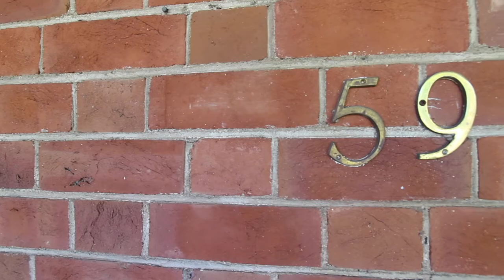59 Piper Street - Video Tour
A stunning example of the CIRCA 1890 “Queen Anne” style  architecture. Boasts 13' pressed metal ceilings, large rooms yet modern conveniences. Comprises 3/4 bedrooms, formal lounge room,  upgraded timber  kitchen (Baltic pine)  and adjacent family/meals area. The property also features a Sunny enclosed yard, gas heating, claw foot bath, double enclosed carport with 1 auto door, leadlight windows and doors, polished timber floorboards and security system. Other features include heating/cooling split system air-conditioning, open fire places, and gas wall furnace. It is located on the North East side of Piper street approximately 1km from the Bathurst GPO and retail area. It is within walking distance to the Keppel Street retail area occupied by retail shops, coffee shops, take away food establishments, the Bathurst library and other commercial and business natured developments. Vendor will consider offers prior to auction.   #2243